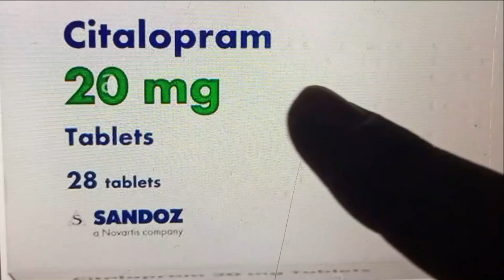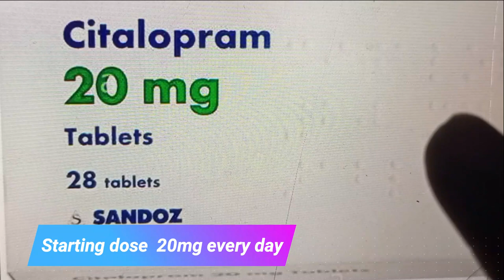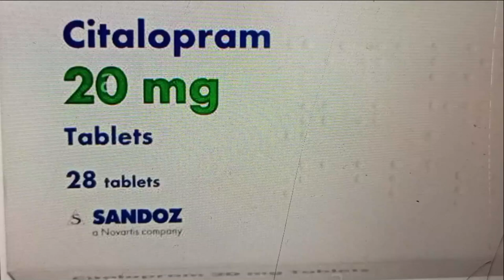Citalopram 20 mg, 10 mg in Urdu - Citalopram tablet uses in Hindi - Review citalopram 20 mg, Dose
This Video is about that is the Citalopram 20 mg, 10 mg in Urdu - Citalopram tablet uses in Hindi - Review citalopram 20 mg, Dose @studyonline1.11
Topic covered:
citalopram tablets uses in Hindi in detail in Hindi,

citalopram 10 mg in urdu,
citalopram 20 mg,
citalopram tablet uses in hindi,
citalopram 10mg,
citalopram 20 mg urdu,
citalopram side effects,
citalopram review,
citalopram tablet uses in urdu,
citalopram side effects in urdu,
citalopram 20 mg hindi,
citalopram tablet,